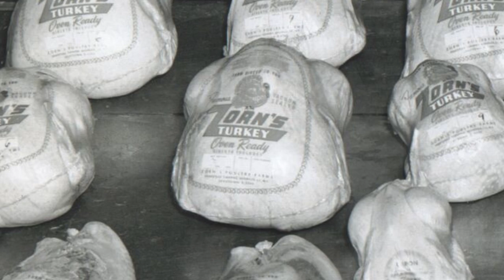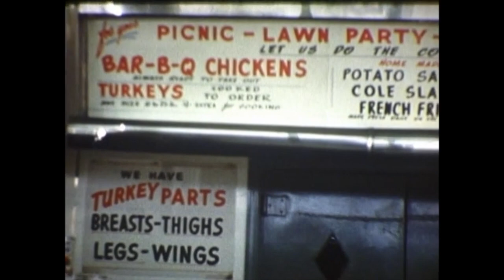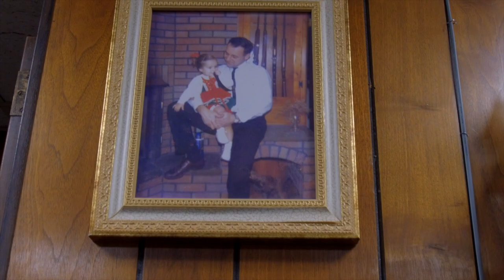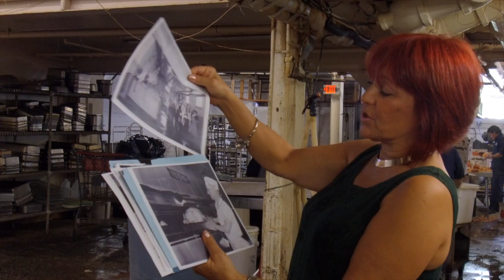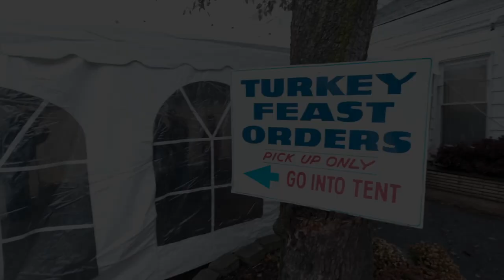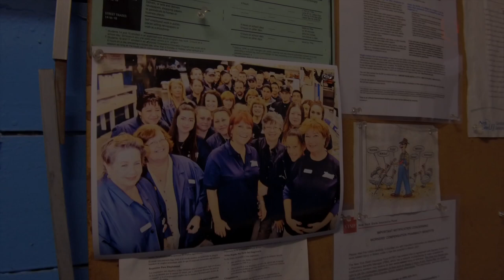Zorn's of Bethpage – A Walk Through Time featuring Merrill S. Zorn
Merrill S. Zorn walks viewers through the Bethpage location as it stood in 2018 prior to the construction of their new building on the property. If you remember Zorn's way back when you will surely enjoy this nostalgic walk through time. If you are a new Zorn's of Bethpage customer you will appreciate the history and dedication to serving only the best homemade food to the Long Island community. There are very few locations on Long Island that can say they have been in business in the same place since the 1930's!